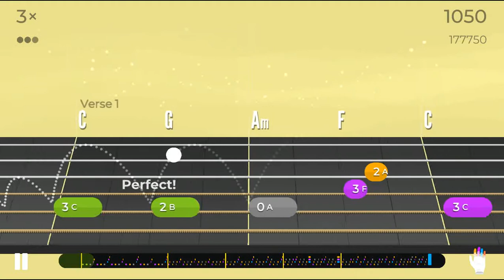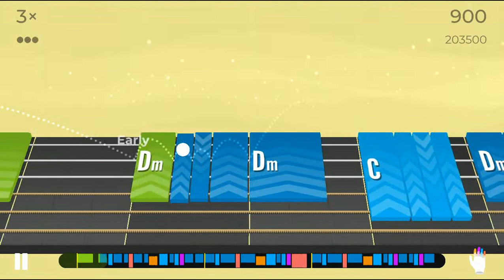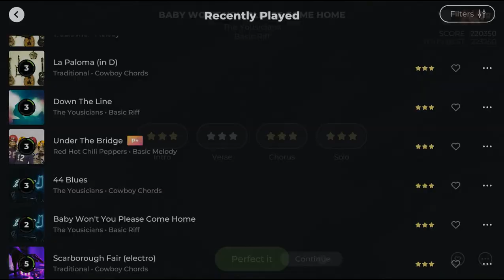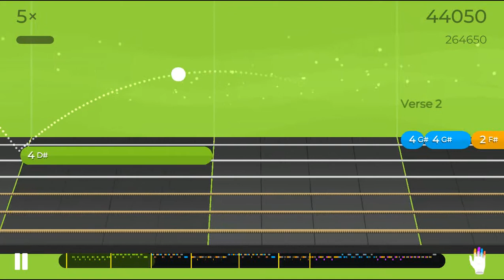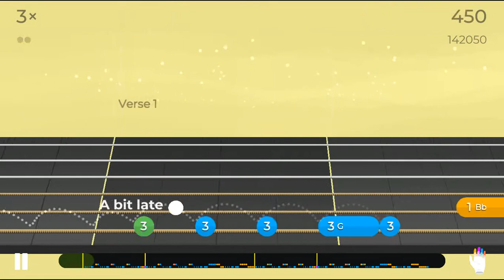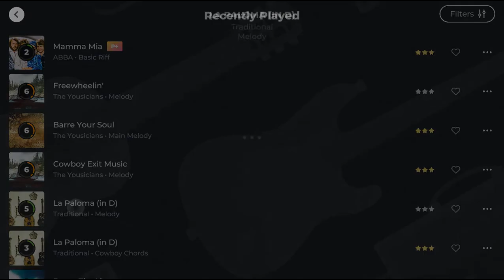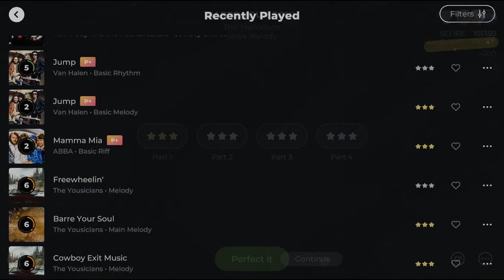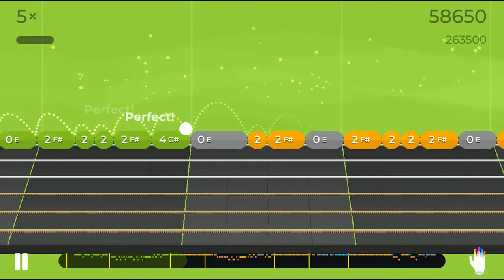MaryD Play's Yousician Friends Guitar Challenge - January 2022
In this video, friends (Followers & Following) compete with me on who can top the songs leaderboard on Yousician guitar.

Instrument: Squier Affinity Strat HSS Electric Guitar - Candy Apple Red

List of Songs:
Coming Soon!!!